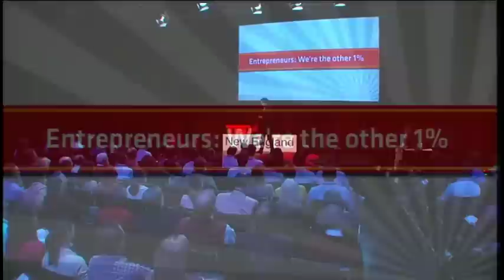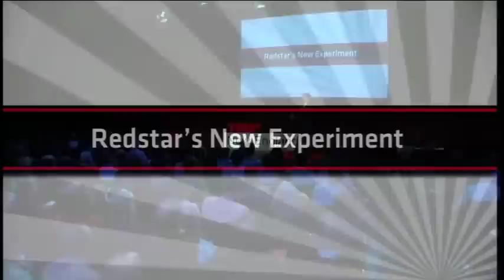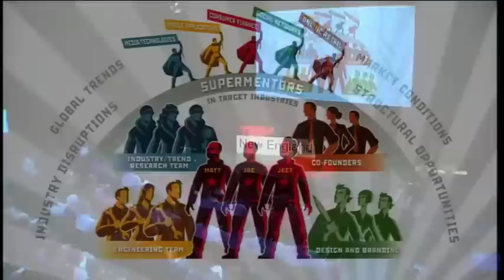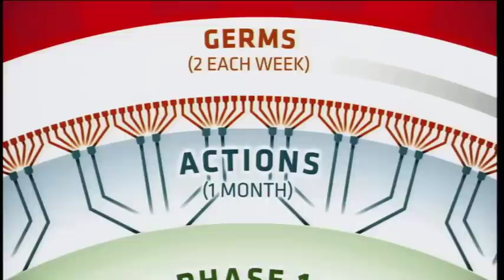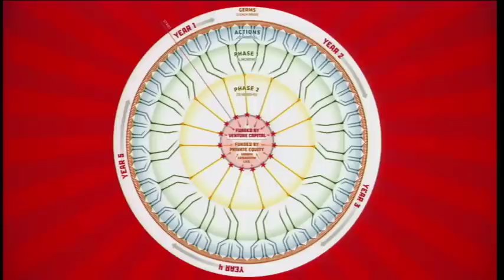TEDxNewEngland | 11/01/11 | Jeet Singh, Entrepreneurs: We're the Other 1%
Jeet Singh from Redstar Ventures is trying to build start up companies in a very different way. After over 25 years of begging and borrowing money to eventually succeed in the start up world, Jeet and his colleagues are now trying to stack the deck in favor of the entrepreneur for a change. Redstar unveils its unusual approach for the first time in Singh's presentation at TEDxNewEngland.